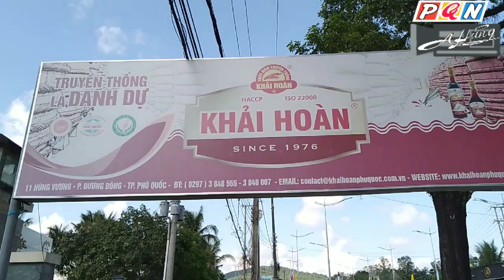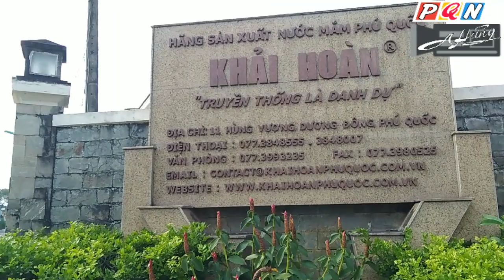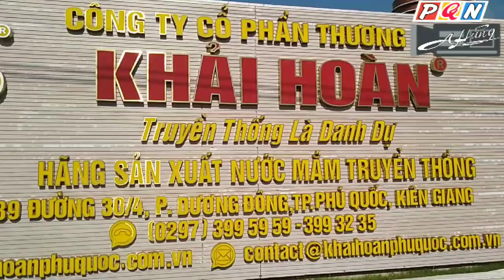Doanh Nghiệp Hãng Nước Mắm Khải Hoàn Phú Quốc || Phú Quốc Net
- Doanh Nghiệp Hãng Nước Mắm Khải Hoàn Phú Quốc